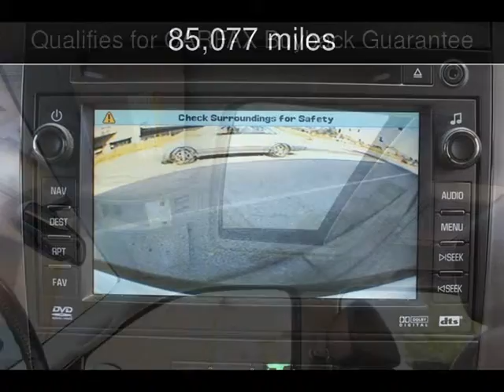2007 Chevrolet Tahoe LTZ Used Cars - San Rafael,California - 2013-11-01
See more details about this used car This 2007 Chevrolet Tahoe LTZ with 85,077 miles is for sale at California Motors.